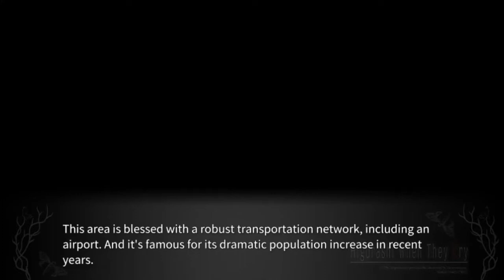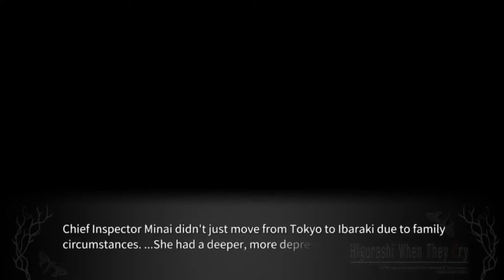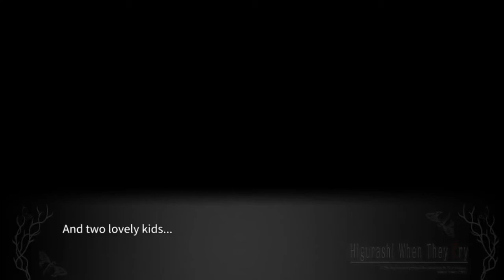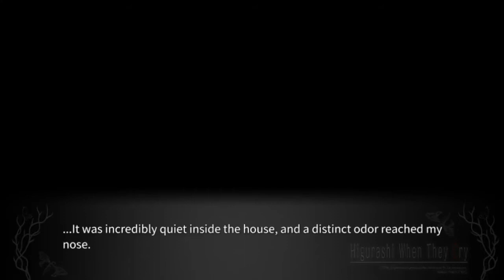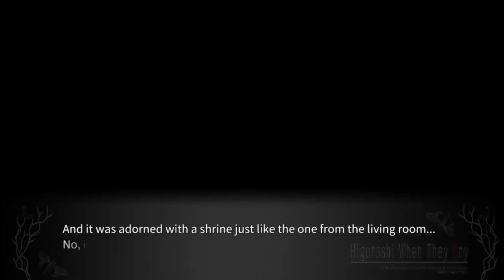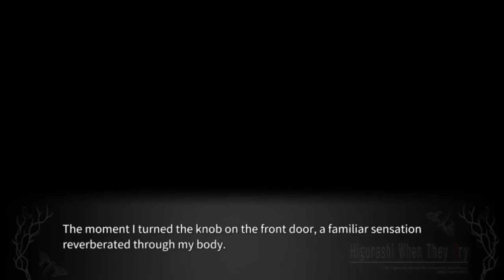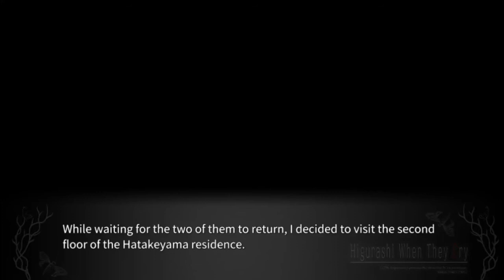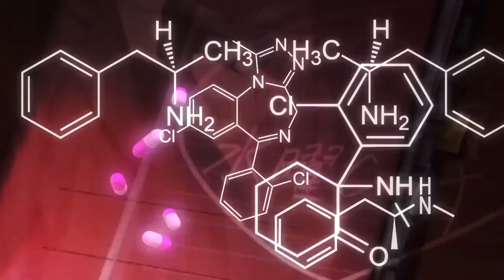KAGEBOUSHI PT1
lambdadelto_34